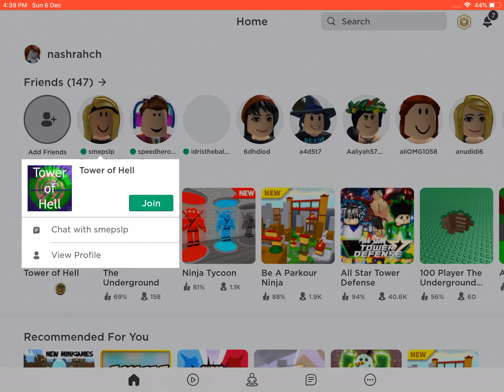This secret stage in tower of hell gives you free stuffs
A secret stage with no name 😮
Gives you free fusion coils, gravity coils, speed coils, grappler hook, towels e.t.c